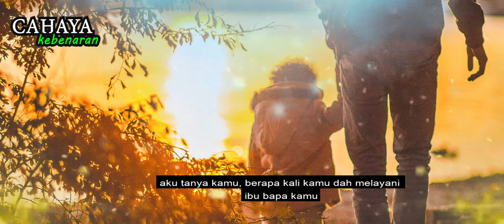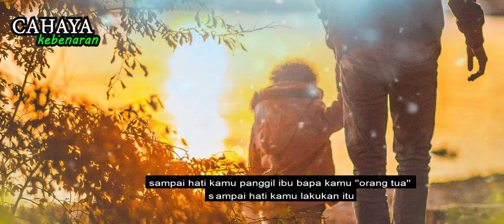JANGAN KATA ''AHH'' PADA MEREKA